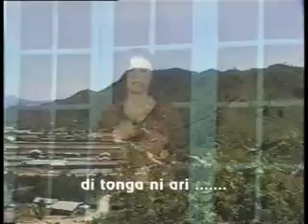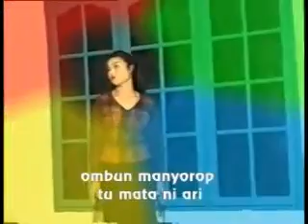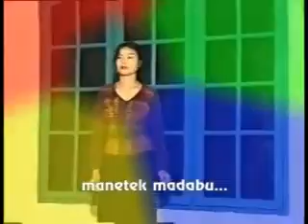takdir. (tapsel madina)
partahian pakpahan  padang matinggi padang sidimpuan tapanuli selatan mandailing natal  padang lawas padang lawas utara sibuhuan